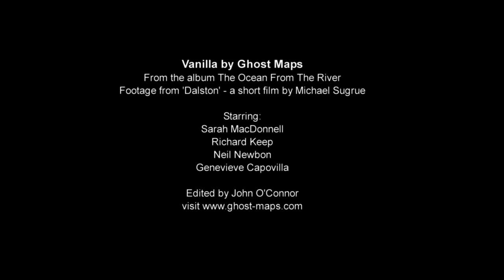GHOST MAPS - "Vanilla"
Ghost Maps "Vanilla", from the album 'The Ocean From The River'. Video 1 in a 2 part series.
Music: Written & Played by Jeff Martin. Drums by John McEntire.
Video: Directed by Michael Sugrue & Edited by John O'Connor